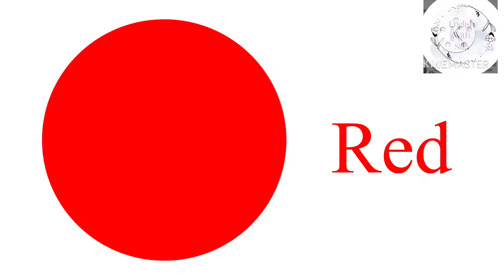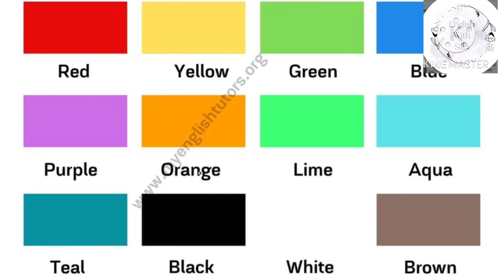English vocabulary - Colors 🔴🟠🟡🟢🔵🟣⚫️⚪️🟤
In this video guess the name of the fruit